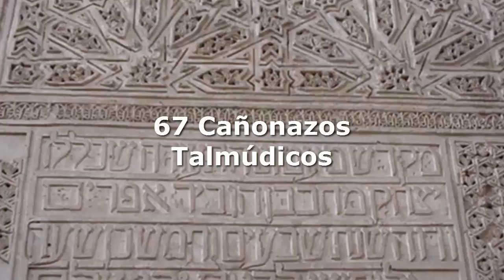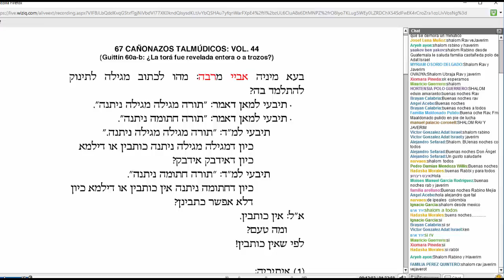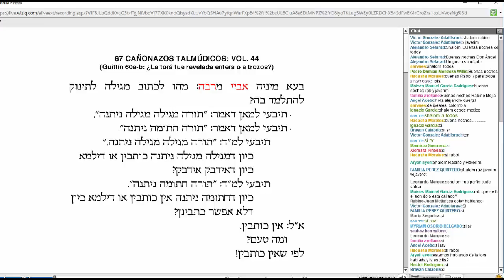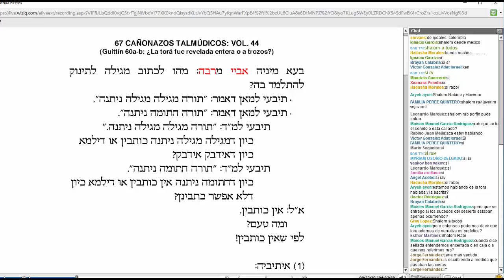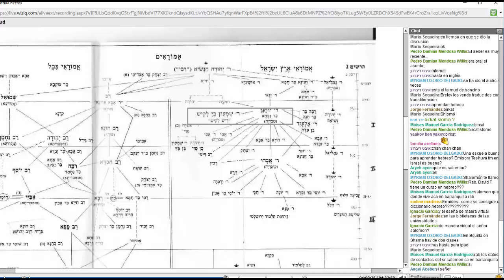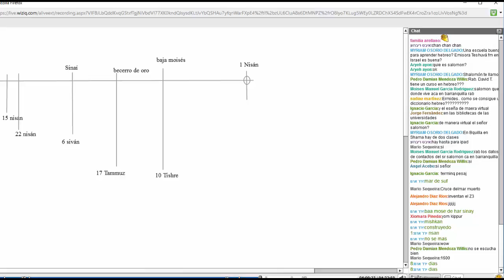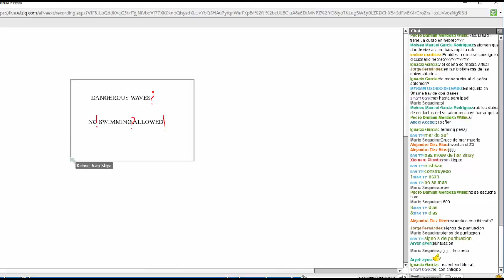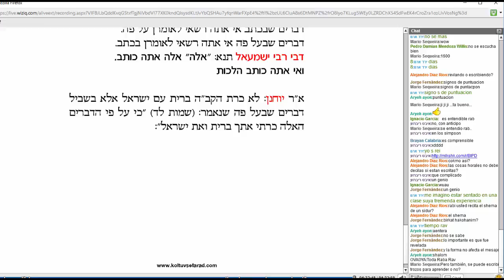44. Guttín 60a-b: ¿La torá fue revelada entera o a trozos?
Clase grabada el 24 de Noviembre, 2013. Parte de los 67 cañonazos talmudicos.